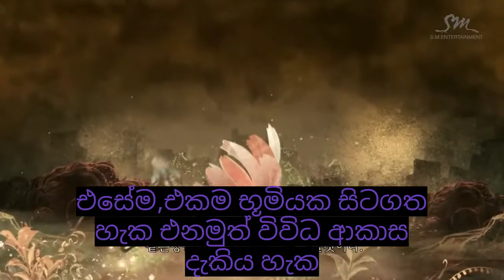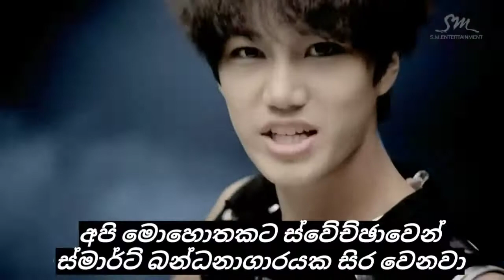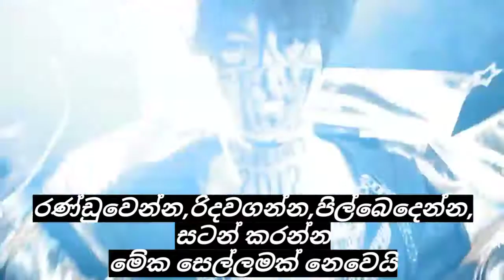MAMA by EXO sinhala subtitles